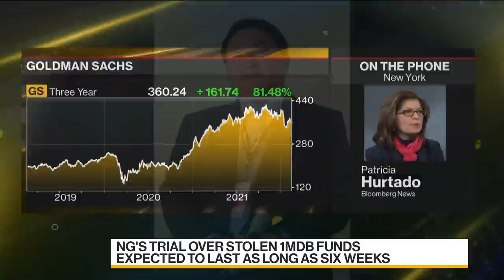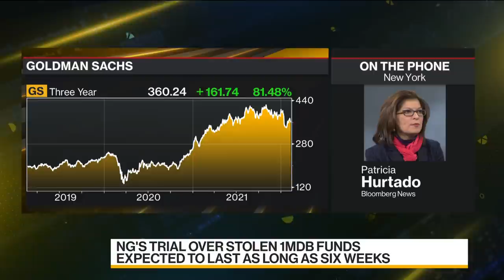Ex-Goldman Banker Roger Ng on Trial Over 1MDB Scandal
The credibility of star witness Tim Leissner is a major focus as the 1MDB trial of former Goldman Sachs banker Roger Ng starts in New York. Ng is accused of conspiring to violate U.S. laws to steal billions from Malaysia's 1MDB fund. Bloomberg's Patricia Hurtado reports on "Bloomberg Daybreak: Asia."